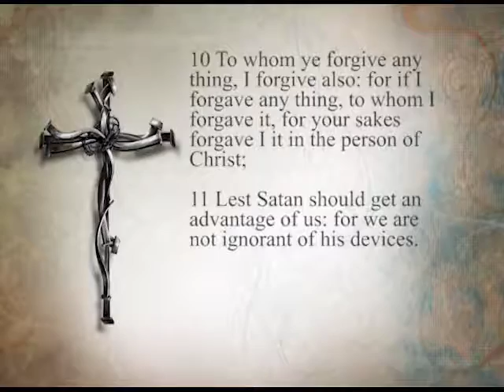Northern Hills Baptist Church 7-17-16